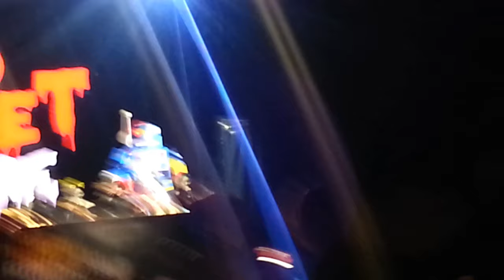Yeri I love You 2